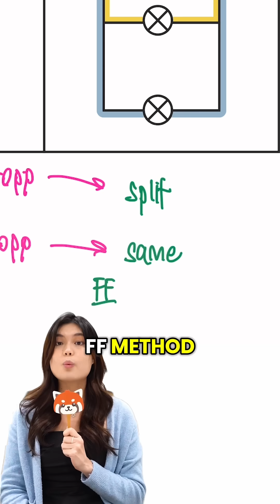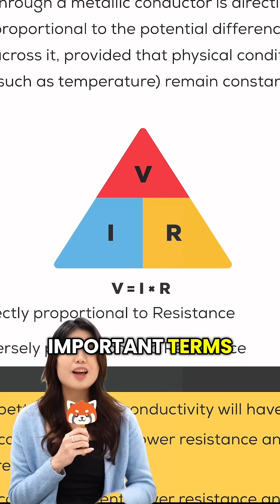3 Key Electrical Concepts for Secondary 2 Science | Series & Parellel Circuits & Ohm’s Law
Struggling with electrical systems? Let’s simplify the key concepts in less than 2 minutes!

1️⃣ Series vs Parallel Circuits
2️⃣ Voltage & Current
3️⃣ Ohm’s Law (V = IR)

💡 Join our S2 CCI Science Course during the June School Holidays!

🌟 Suitable for Secondary 2 (G3/G2/IP/IB/IGCSE)
📅 Run 1: 26 & 27 June (Thu & Fri) 1PM to 4PM
📍 The Pique Lab [GR.iD] Campus or Zoom
💰 $397